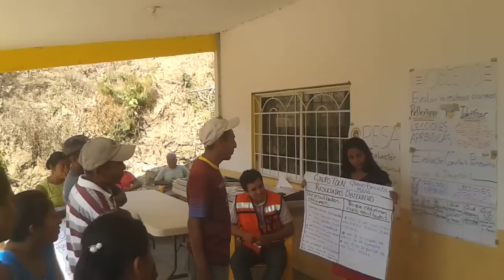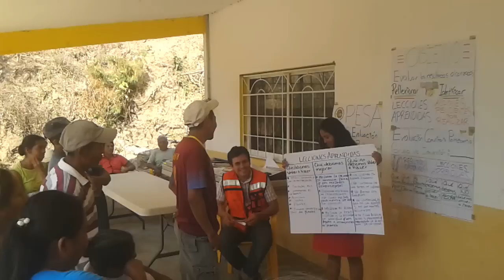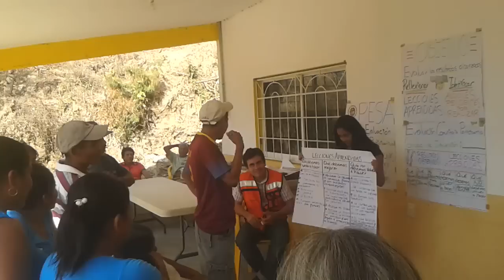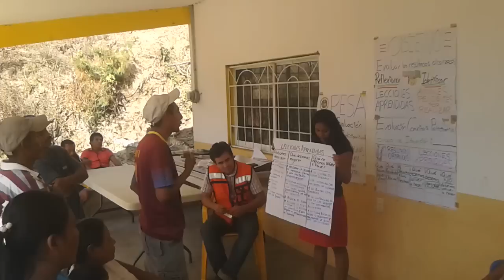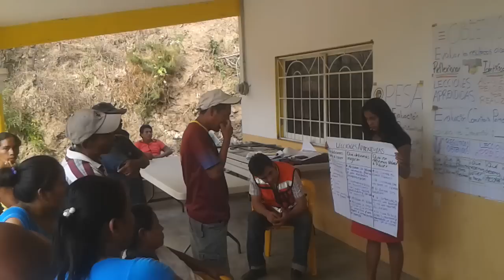Taller de Evaluación Comunitaria Participativa PESA-FAO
ADR Propone Consultores SC
Guerrero, México
El Llano,Guerrero
Grupo focal : Milpa